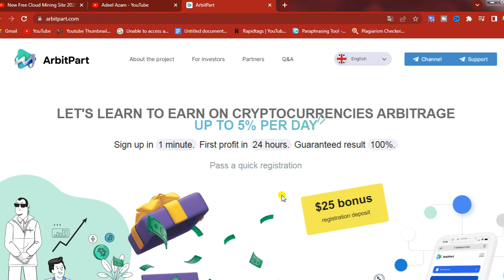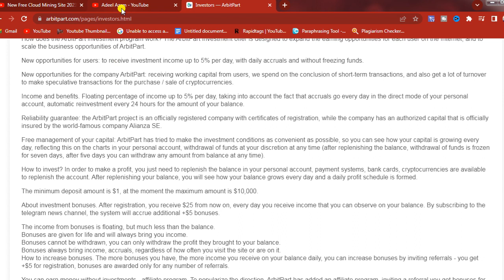New Free Bitcoin Cloud Mining Site 2023|Earn Free Btc|Free Usd Mining Site